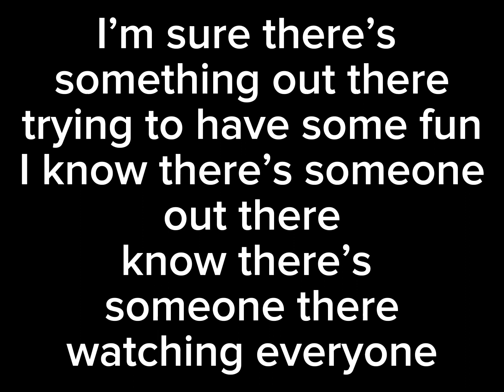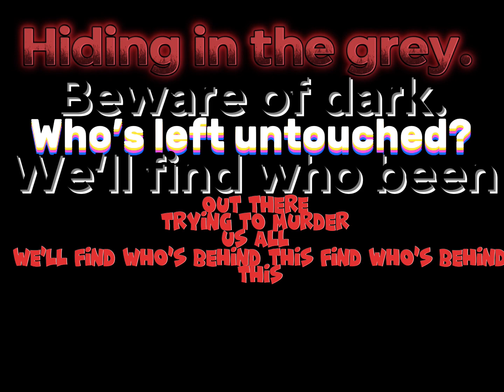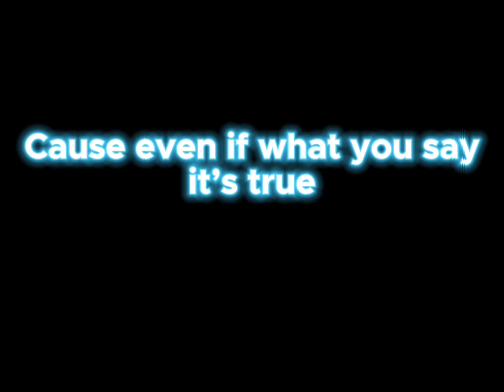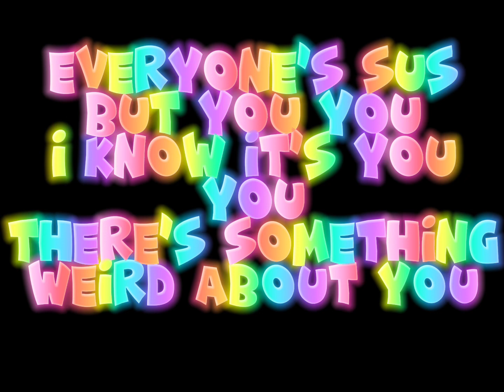I Know It’s You (By @GatoPaint) With Lyrics